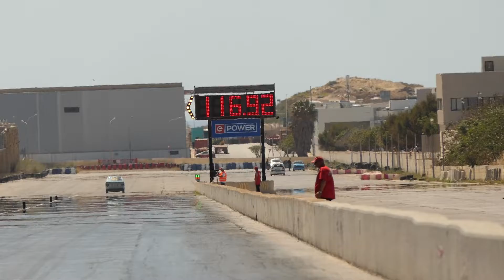May 2022 QTM Day 3 Run 05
22nd May 2022

Day 3 "Elimintations and finals" of our First Round for the 2022 season.